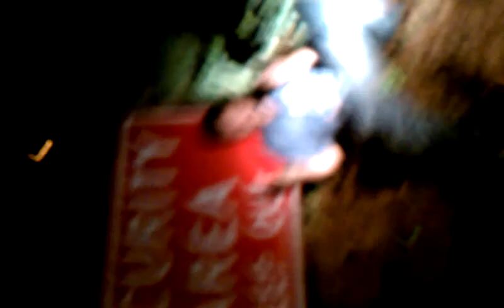paul warner "the movies" official music video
the movies from the acclaimed debut album from paul warner